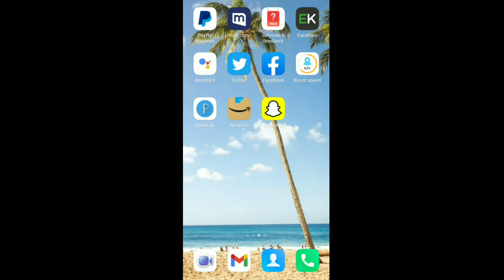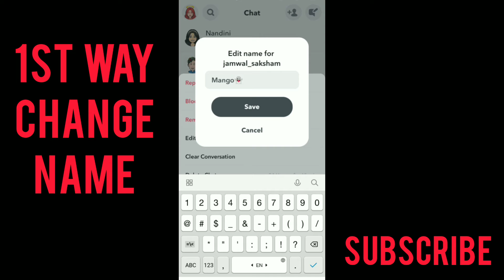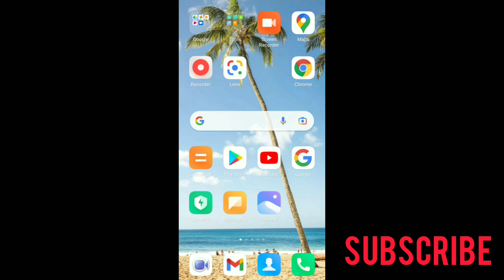How To Get High Streaks On Snapchat | Snapchat Highest Streak | Biggest Snapchat Streak